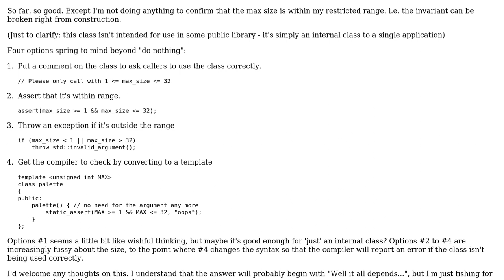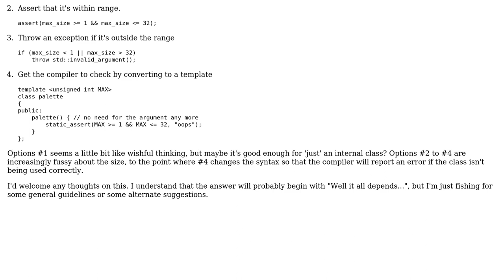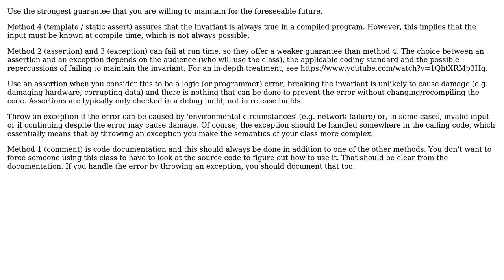Software Engineering: C++ class design with invariant (2 Solutions!!)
Software Engineering: C++ class design with invariant

With thanks & praise to God, and with thanks to the many people who have made this project possible! | Content (except music & images) licensed under CC BY-SA | Music | Images & others | With thanks to user WalderFrey user Ixrec user D Drmmr user Chen Li and the Stack Exchange Network Trademarks are property of their respective owners. You are responsible for your own actions.